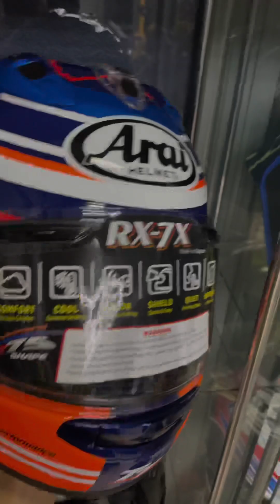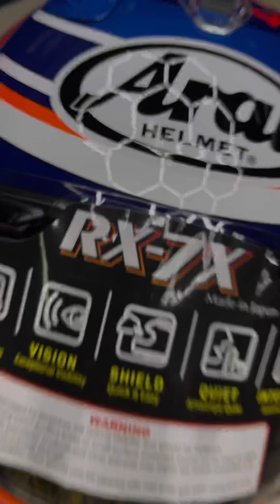ส่งงาน‼️ceramic coating “Cystal Dimension” Arai Rx7x TT2024🏁🏁🏁 (มือ1ไม่รื้อ)